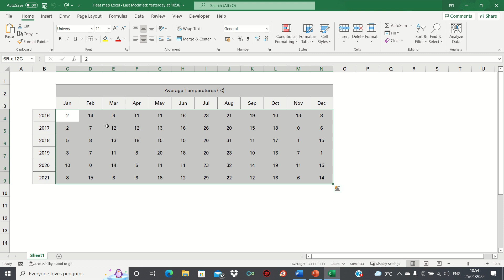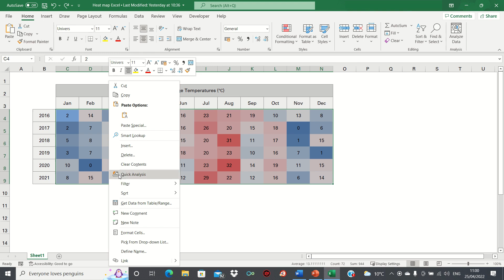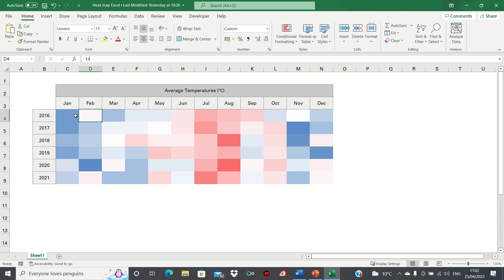Create A Heat Map Using Conditional Formatting In Excel – Powerful Data Visualisation Tool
We set up a heat map using conditional formatting in Excel. A heat map is a powerful data visualisation tool where values are formatted by colour. In our example we are comparing the average temperatures for January to December across six years. By applying a heat map we can quickly identify the variations in temperature. We will also cover how to hide the numbers and show just the colours and how to vary the colour formats.

ABOUT US:
The Excel Hub seeks to enhance your Excel and VBA knowledge by providing value-adding tutorials, techniques and examples in order to help you take your spreadsheet and data analysis skills to the next level.

Overview: (0:00)
Create Heat Map: (0:55)
Custom Colour Format: (1:40)
Hide Values: (2:23)